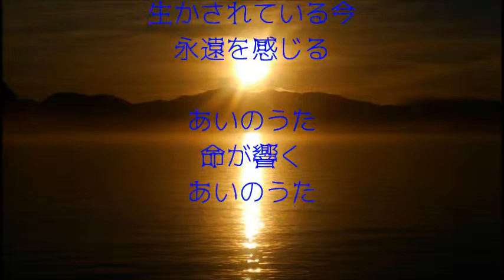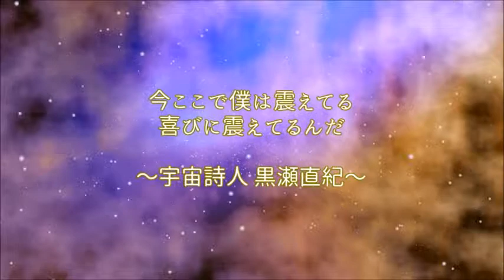『つむぎうた』 作詞&曲 KAZUKI Classics 歌 マウンテンマウスまあしい 映像作家ひさちゃん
沢山の犠牲者の方々　水害に遭われた方々心からお見舞い申し上げます。

どんな時にも希望を捨てず

祈り愛わせて応援できる支援を繋いでいけますように🌈

この曲の歌詞とエネルギーが
大人の心に安らぎのメロディが流れますように🌷

『つむぎうた』
作詞&曲 KAZUKI Classics

サビ
僕に出来ることなんて本当に限られてる
でも何かしたくてじっとしてられない
忘れないで君に会いたい人が待ってる
諦めないで朝を迎えに歩き始めよう

大切なあの人を想って神様に両手を合わせていた
そんななか子ども達が無邪気に笑っていたんだ
温もりのある涙が出たよ
ありがとう僕も頑張らないとね

サビ
でも何かしたくて声に出してみる
決して一人じゃないよ世界中が君を見てる
紡がれる希望を受け取って欲しい夜が明けるよ

僕の悩み僕の傷みとても小さなこと
無力だけど精一杯歌うよ

タイトル9.10秒　朝9:10分から創作開始　じゅんじゅん誕生日9/10. 写真のピクセル　1173×666　まあしい誕生日3/17、６は愛情の数字トリプルアクセル。全体の長さ　324秒　まさ兄誕生日3/24＝ひさきょんの結婚記念日。